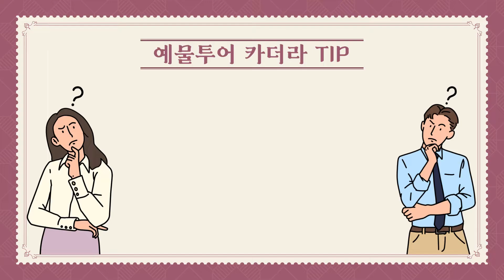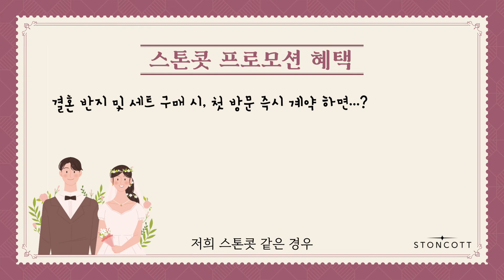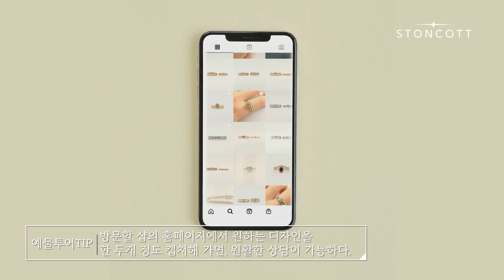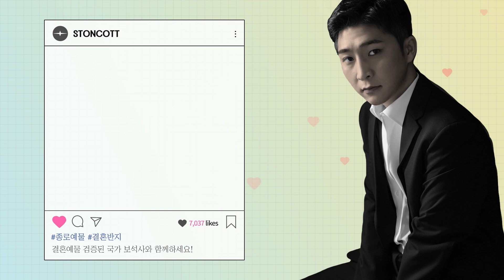예물투어 할 때 알아두면 대박! 흥정 잘 하는 꿀팁 스톤콧이 알려드릴게요 (୨୧ ❛ᴗ❛)✧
예비 신랑신부님들 예물투어 많이 하시죠?
예물을 잘 고르기 위해 청담으로 종로로
많은 분들이 오시는데요 오늘은 이 예물투어
어떻게 해야 호구 안 당하고 잘 흥정하는지
스톤콧이 준비해 봤습니다!

1. 사장님이 직접 보고 골라오는 깨끗한 스톤!
2. 그 스톤을 현미경을 통해 직접 눈으로 확인해 볼 수 있습니다!
3. 친절한 상담과 서비스! 눈부신 전문성!

　　ᕱ ᕱ ||
　 ( ･ω･ ||
　 /　つΦ